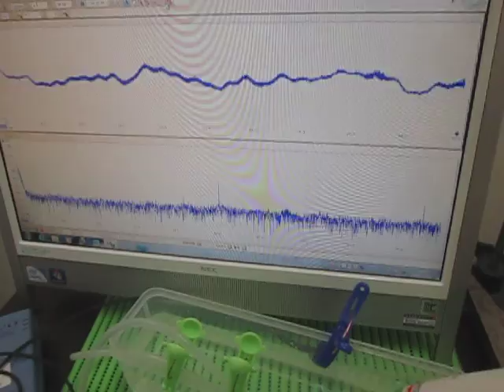音響流の制御技術（超音波シャワー） ultrasonic-labo